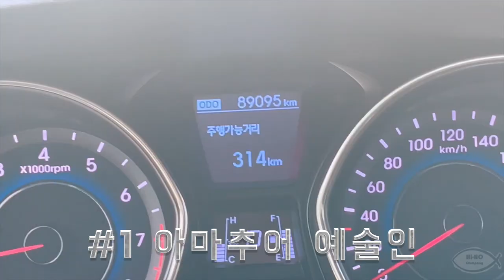#1 공대생에서 미술가가 된 계기 (1)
#1 아마추어 예술인 (1)
부제 : 공대생에서 미술가가 된 계기

본 팟캐스트는 게스트 본인의 생각을

자유롭게 이야기하여 여러 사람들에게

인사이트를 주기 위해

편집없이 제작되었습니다.

출연자들에 관한 비판 및 비난은

삼가하여 주시고

가벼운 마음으로 들어주시길 바랍니다.

This podcast is created to

 allow the guest to freely express

their thoughts and provide insights

Please refrain from criticizing
or blaming the participants,
and listen with an open heart.

Matt An's podcast